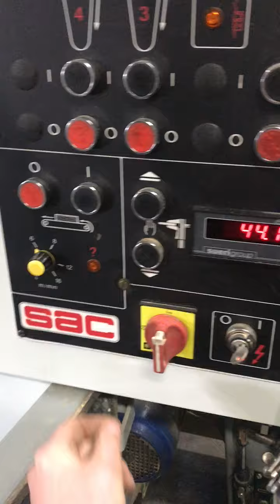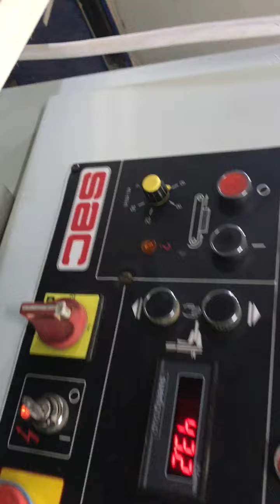Szlifierka SAC 4R 300